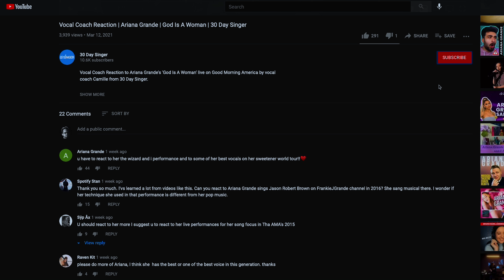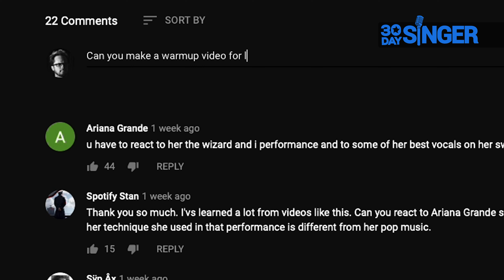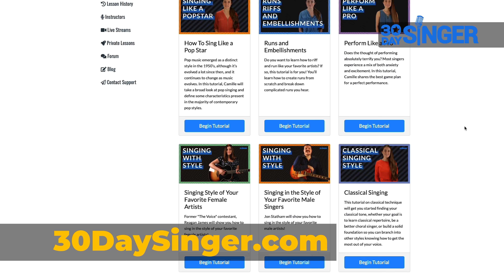Singing Lesson - Silent Night - Christmas Song Lesson | 30 Day Singer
3 Tricks for Singing “Silent Night”

Hi, I’m Abram from 30 Day Singer and today we are going over some tricks for singing the famous carol “Silent Night.”

Silent Night is a beautiful traditional carol however, it can actually be surprisingly tricky to sing well. First off the phrases are long and involve a lot of long sustained notes. If you take this too slow at first the end phrases are going to get tough. We also need to have a generally gentle and soft tone to keep the feeling of a lullaby without losing pitch and going flat.

1) Relaxed EE Vowel

Work on relaxing your ee vowel a bunch because the top note in the first verse is on the word peace. Try singing Wah Weh Wee like this. Keep the ee vowel just as tall as the others by keeping your jaw relaxed and only using the back of your tongue. Now slide up and down your ee vowel right after. Try to let the vowel take space and relax open more as it rises up in pitch. This song sounds more gentle and relaxed with the use of taller vowels.

2) Avoid Diphthongs

The next tip is to be careful with words like silent and night. Each word has the Ah-ee diphthong. With each word sing into the Ah vowel and then switch to the ee vowel only at the very end of any sustained note like this.

3) Work on Breath Control

This song requires a good amount of breath control and so I would make sure that I have done some exercises to smooth out breath before singing through the song. I like to do this by singing any simple phrase and then gradually adding more time to each part. Keep your support gently engaging down and out as you rise up and relaxing a bit as you fall back down. Sing with your focus all the way towards the very last note.

Alright let's sing the song with all of this in mind

0:00 - Intro
0:23 - Tricky
0:47 - Relaxed EE Vowel
2:31 - Diphthongs
3:25 - Breath Control
7:29 - Silent Night
8:55 - Outro

Follow 30 Day Singer on social!